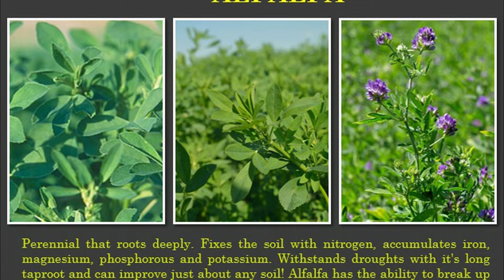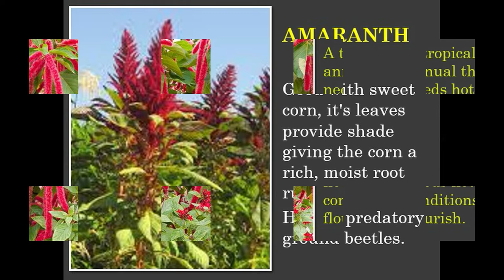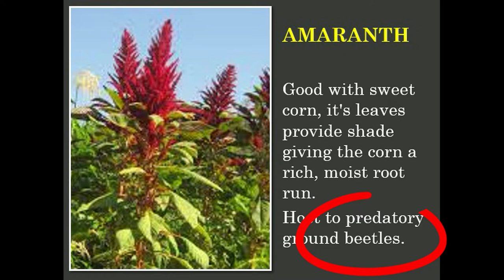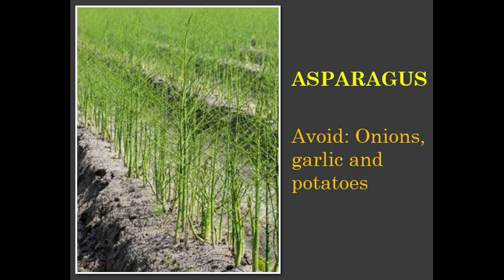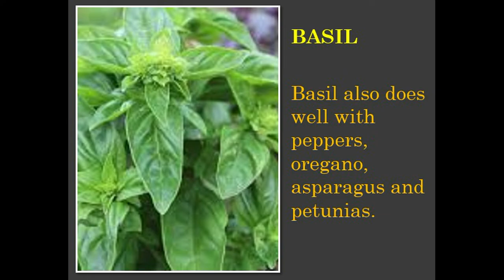Guide to companion planting? (PART 1) ALFALFA, AMARANTH, ANISE, ASPARAGUS, BASIL (2020)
Vegetable companion planting is a method of pairing vegetables that grow well together in a way that is beneficial.

ALFALFA: Perennial that roots deeply. Fixes the soil with nitrogen, accumulates iron, magnesium, phosphorous and potassium. Withstands droughts with it's long taproot and can improve just about any soil!

AMARANTH: A tropical annual that needs hot conditions to flourish. Good with sweet corn, it's leaves provide shade giving the corm a rich, moist root run. Host to predatory ground beetles.

ANISE: Licorice flavored herb, good host for predatory wasps which prey on aphids and it is also said to repel aphids.

ASPARAGUS: Friends: Aster family flowers, dill ,coriander, carrots, tomatoes, parsley, basil, comfrey and marigolds. Avoid: Onions, garlic and potatoes.

BASIL: Plant with tomatoes to improve growth and flavor. Basil also does well with peppers, oregano, asparagus and petunias.